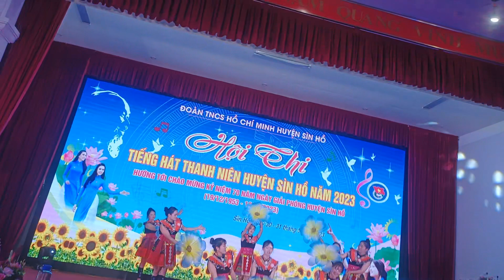Tiết mục đặc sắc của Đoàn thanh niên xã Làng Mô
Quá tuyệt vời chúc mừng các bạn đã hoàn thành tốt phần thi của mình